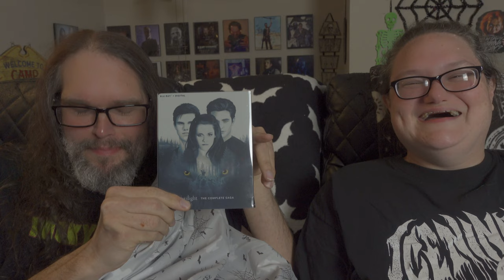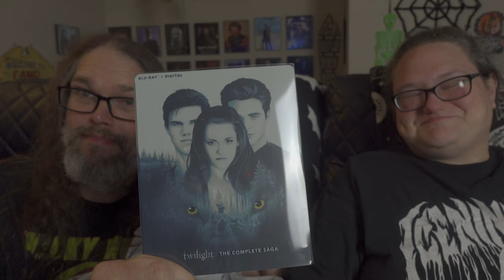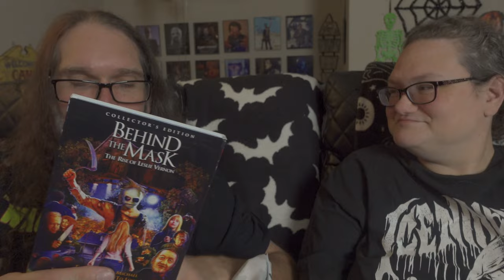Twilight (2008) Review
Nsane did me up a trick or treat pillow case of doom. Will I pull out a trick or a treat? Let's find out.